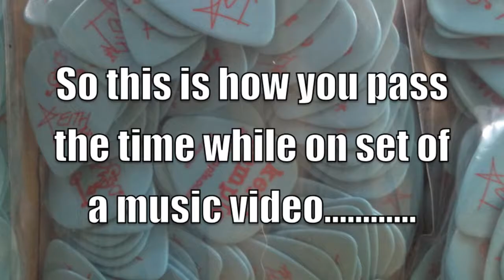SEMPLE - Carry on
Fun down time during the filming of our music video for "Hand on my heart"